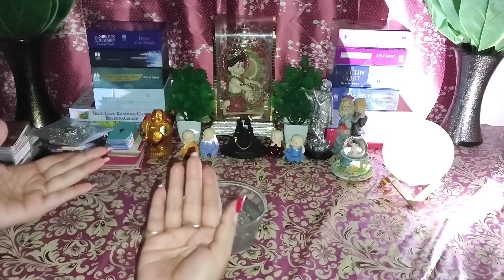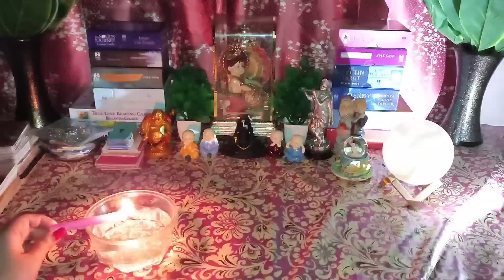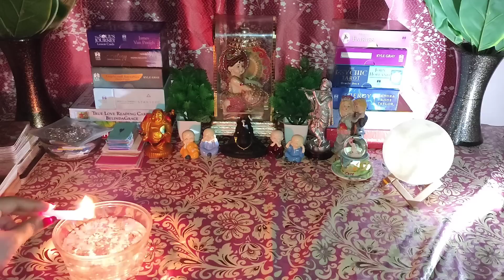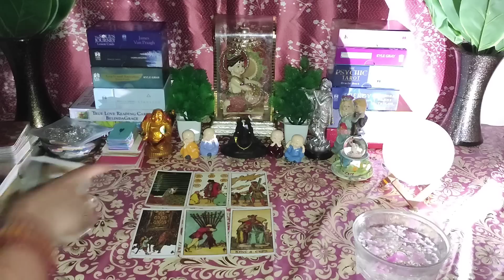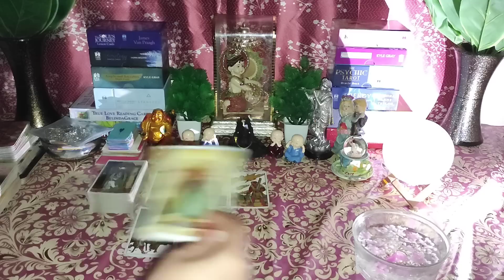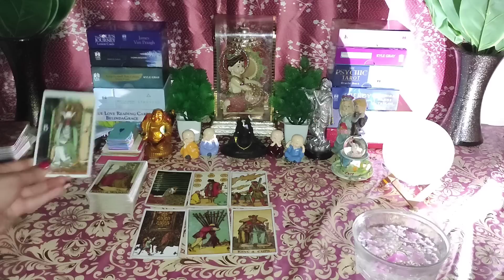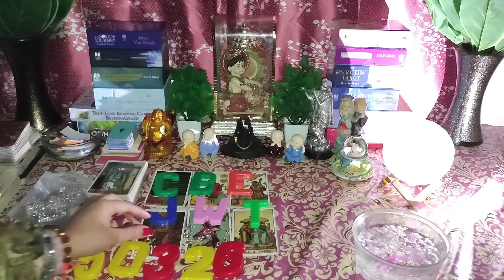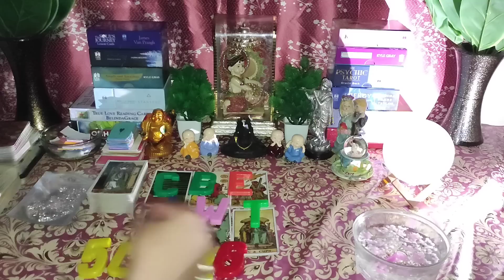🌈Bahut Bada Badlav Hai Ye😳Current Feelings 🥰🕯Candle 🕯 Wax Reading🕯Timeless Tarot Reading🌸